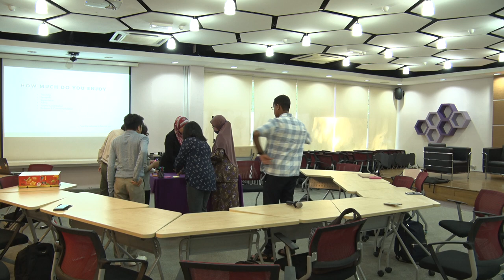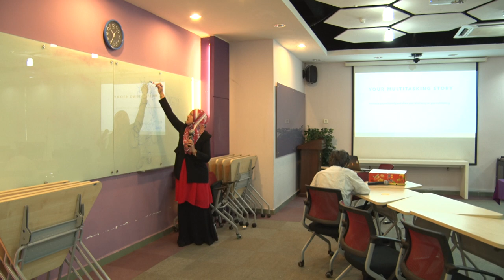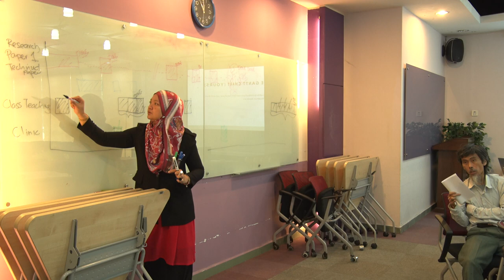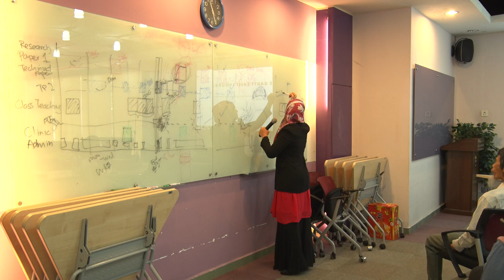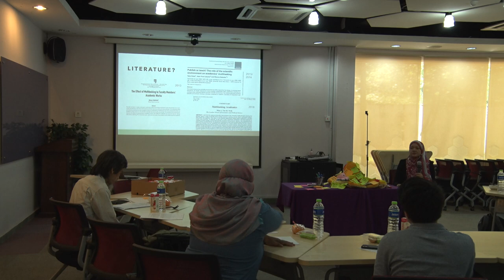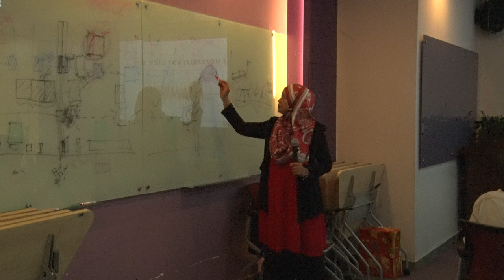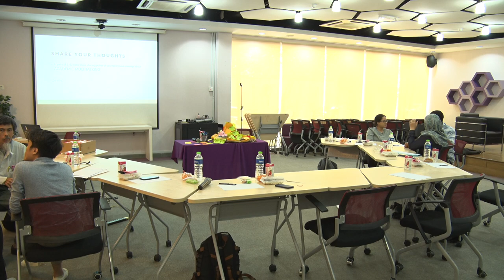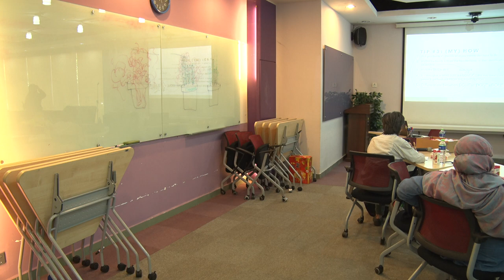Octopus the Talk Series: Academic Multitasking - Understanding the Dimensions and How to Cope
Octopus the Talk Series: Academic Multitasking -
Understanding the Dimensions and How to Cope
17th January 2023

Associate Prof. Dr. Nur Azah Hamzaid
(Head, Teaching & Learning Innovation Division, ADEC)

SYNOPSIS
As academics, we are all academic multitaskers. This workshop will reveal the differences between human brain multitasking and Academic Multitasking, which is more at a functional level. Academics could benefit by understanding the different dimensions of these two terms in order to deploy personalized strategies to survive and excel in this beautiful and immensely rewarding academic world. We look forward to welcoming all academics to discuss and talk about this, while considering different tips and strategies to cope and perform better in the long run.

Terima Kasih.

TQ.